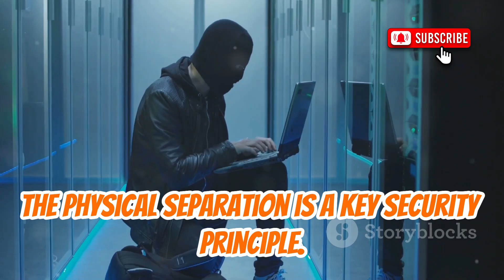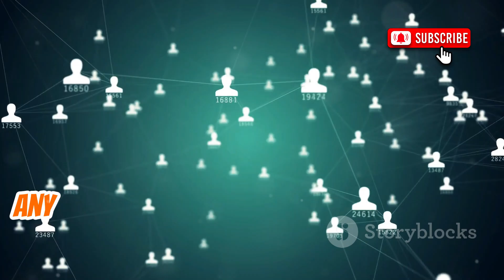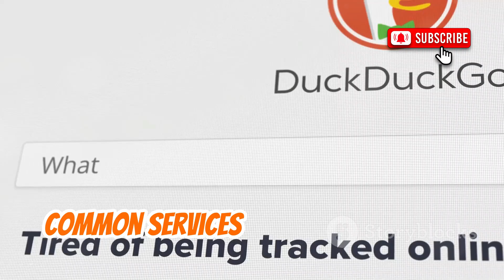How to Become and Stay Anonymous Online like Hackers in 2025? | Become 100% Anonymous Online in 2025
Discover the essential tools and best practices for maintaining online anonymity in this comprehensive guide! Learn how VPNs, the Tor Browser, and privacy-focused operating systems like Tails and Whonix work together to protect your digital identity. We’ll break down advanced security techniques—such as combining VPNs with Tor, using proxy chains, burner devices, and privacy cryptocurrencies—for maximum protection. Understand the critical role of OPSEC, consistency, and discipline in safeguarding your privacy, and explore the real-world limitations and ethical considerations of anonymity. Stay ahead by embracing layered defense strategies and continuous learning to manage your digital footprint effectively.

Stay updated with the latest in cybersecurity and penetration testing.